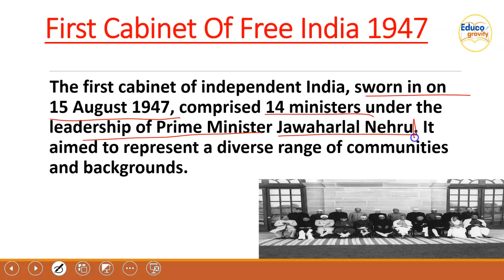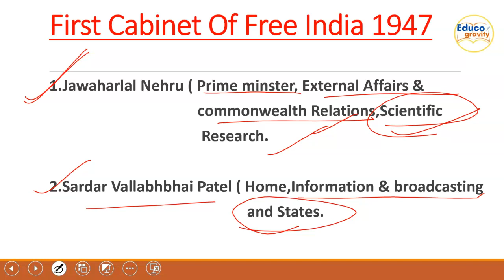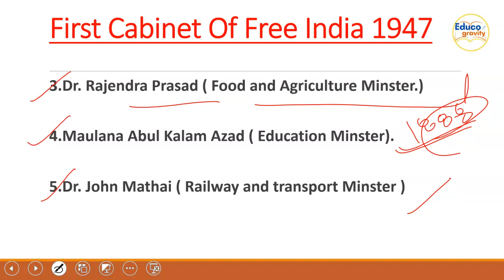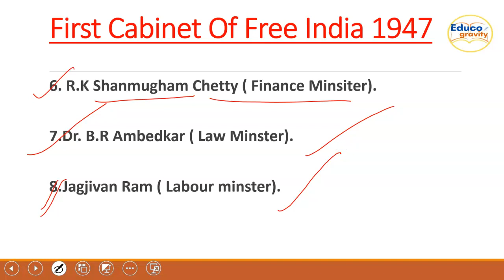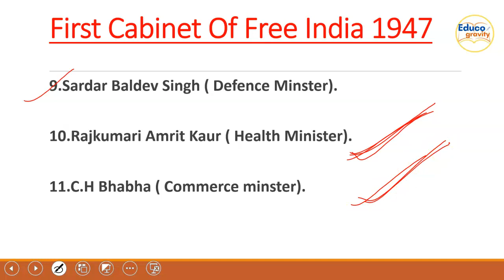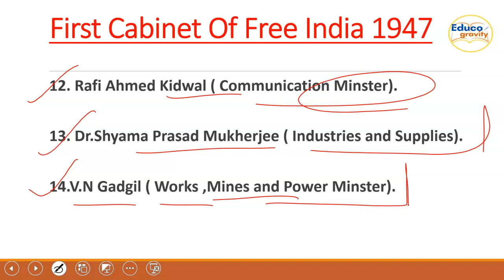First Cabinet Of Free India 1947 , minsters and portfolio they held. first cabinet of free India .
This video lecture provide the students details of india's first cabinet minsters and their portfolio in detail.general studies pscgk upsc interschool INTERSCHOOLCOMPETITION b.a upsc mppcs ukpcs uppcs_online_free_classes polityofindia CLASSES#uppcs BPSC APPCS APSC JHPCS MHPCS CGPCS SSCCGL politySECTION#bankingexams bankexamspreparation# historical TOPICS rbibank RBIBGRADE ALL OTHER EXAMS.g.s generalknowledge.upsc gs lawstudent juduciaryexams.
first cabinet of free India 1947.